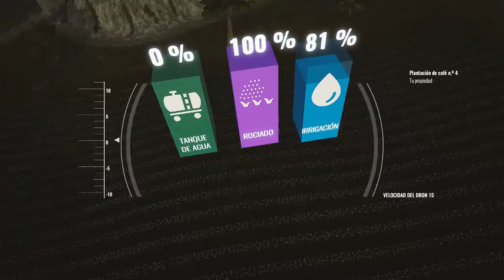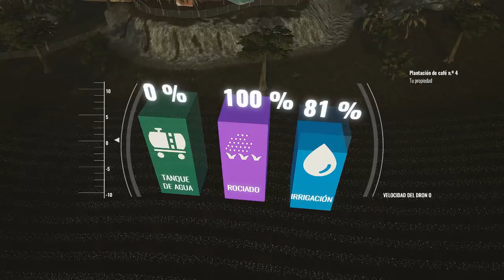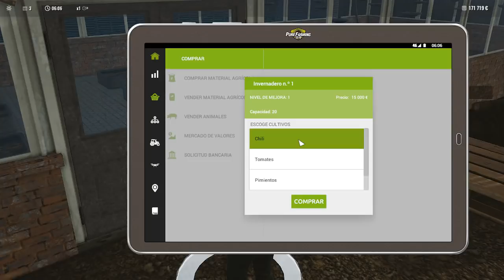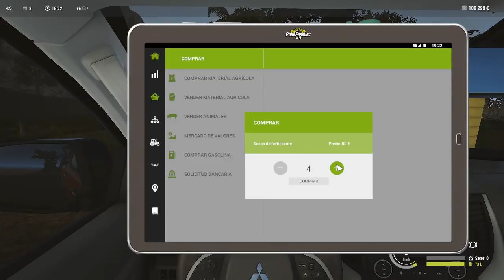PURE FARMING 2018 - INVERNADEROS CHILI Y PLANTA MISTERIOSA! - Gameplay Español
►Apoya al canal con una donacion para seguir adelante!

-Procesador: AMD Ryzen 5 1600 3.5GHZ
-Ram: Kingston ValueRAM DDR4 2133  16GB
-HDD: Seagate Barracuda 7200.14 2TB SATA3
-SSD: Samsung SSD Plus 120GB
-Fuente de Alimentación: Now Urano 700W 80 plus
-Tarjeta Grafica: MSI GTX 970 Gaming OC 4GB GDDR5

►ALGUNOS CANALES AMIGOS◄

τσdσs lσs Dεяεcнσs яεsεяvαdσs®
Sr.aaronrock